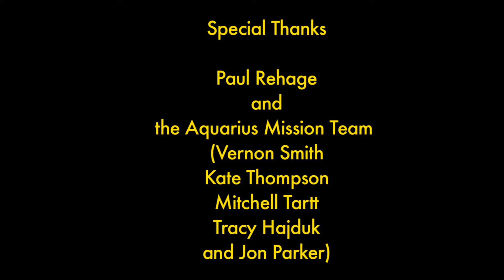Big Blue & You | The 7 Cs of Coral Reef Conservation PSA | One Water Workshop MWCC 2010